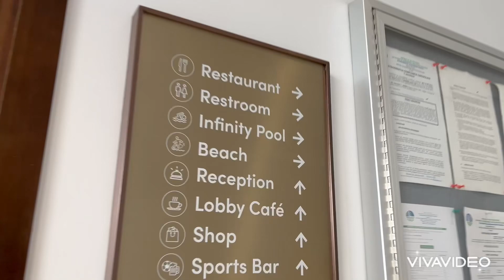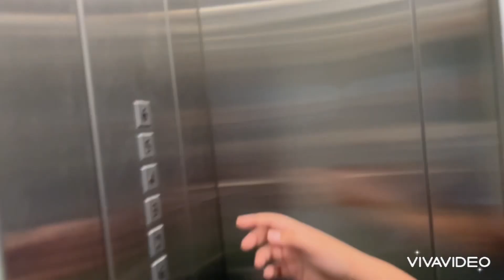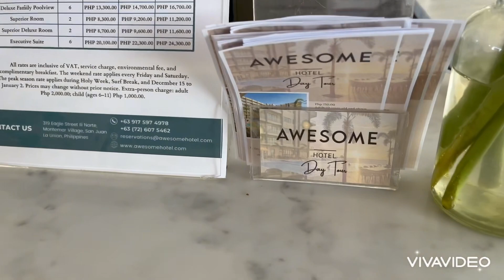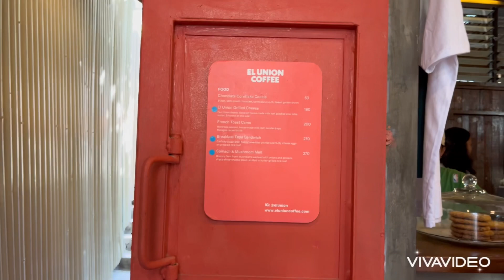hapit ta kape sa el union coffee diri sa la union + road trip back to manila 🚗🛣 launion | elyu vlog